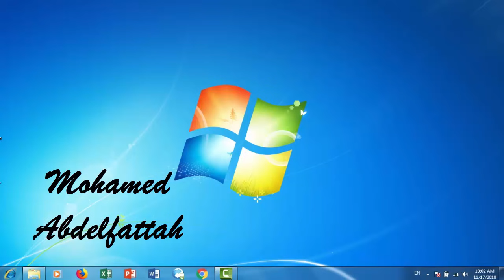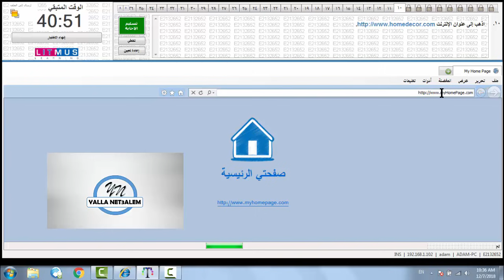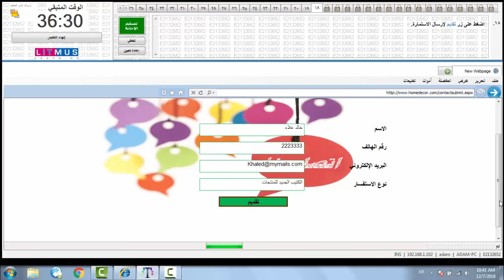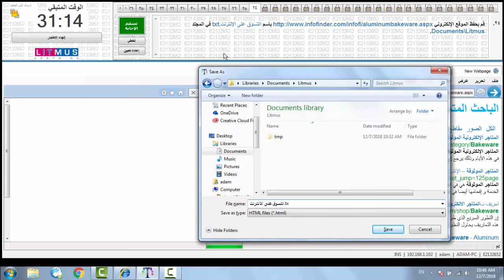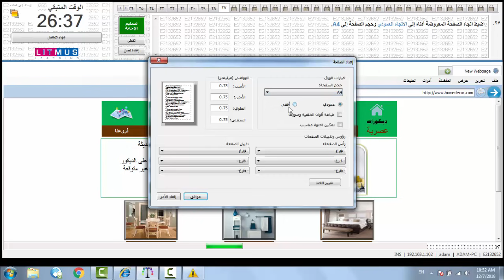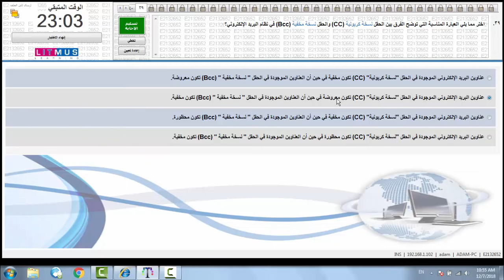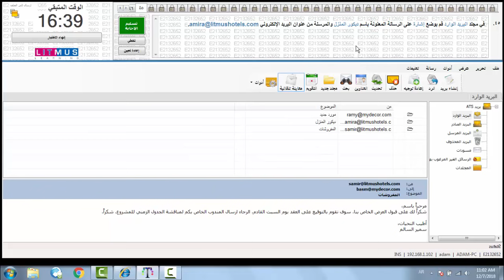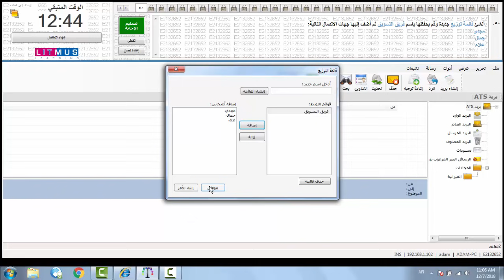حل امتحان اساسيات الانترنت عربي icdl | حل اختبار تجريبي online essential arabic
في الفيديو ده هنحل امتحان الانترنت عربي من شهادة icdl v5
امتحان الانترنت من شهادة الرخصة الدولية لقيادة الحاسب
icdl internet exam
للحصول على شرح موديول الانترنت pdf من خلال اللينكات دي